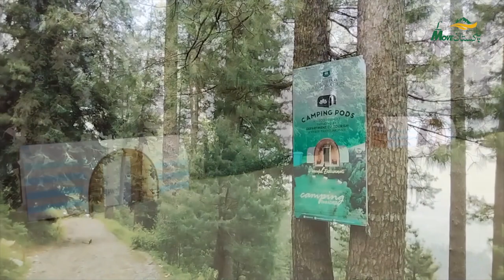Thandiani - Hill Station ,Abbottabad KPK | Travel Vlog - Let's Move Pakistan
In this Travel-VLog, I have shared the related info about Hill-Station "Thandiani".
Thandiani is a Cool Summer Spot, the name literally means Cool! It is located at easy driving distance from main Abbottabad Town in Khyber Pukhtunkhawa Provine of Pakistan. Thandiani is located in the northeast of Abbottabad District and is about 37.5 kilometers (23.3 mi) from Abbottabad in the foothills of the Himalayas.
 The hills of Thandiani are about 2,750 metres (9,020 ft) above sea level.